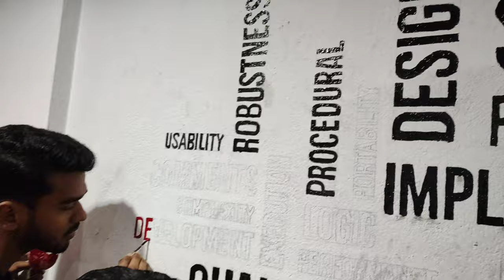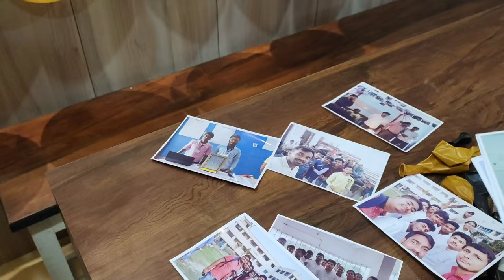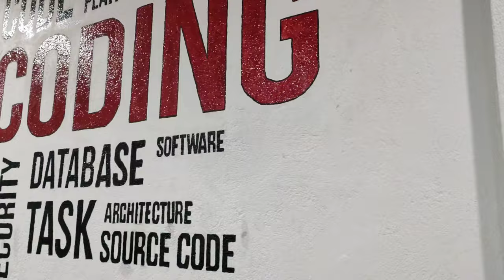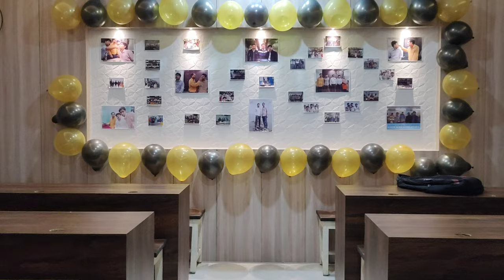Reunion 2023 Gour Mahavidyalaya | Department of Computer Science & BCA